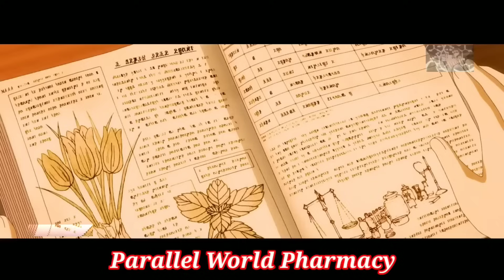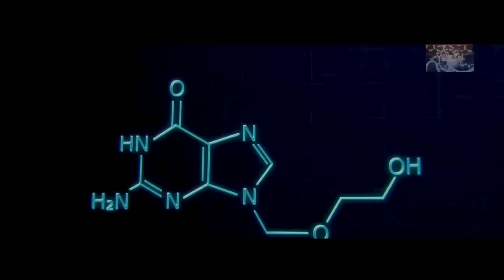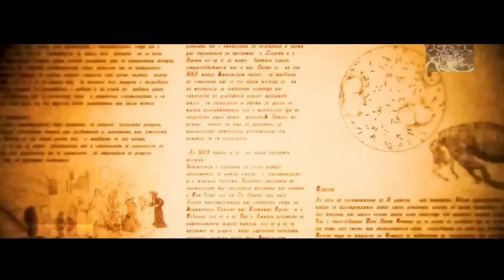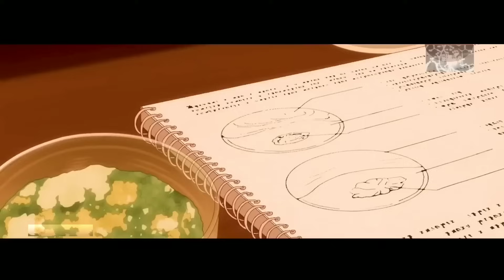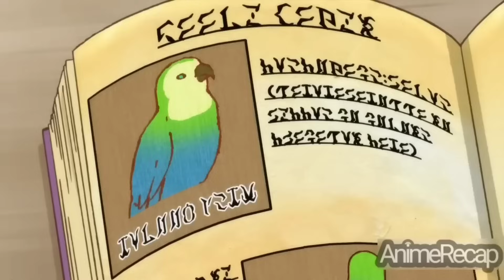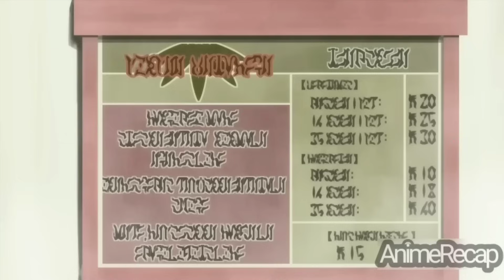NAREINCARNATE Sya Bilang OVERPOWERED GOD Sa Ibang MUNDO - anime recap tagalog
Anime Title: Parallel world pharmacy, by the grace of Gods tagalog Anime recap

Isang pharmacist ang namatay sa sobrang pagod at muling nagkatawang tao sa ibang mundo bilang isang batang maharlika.